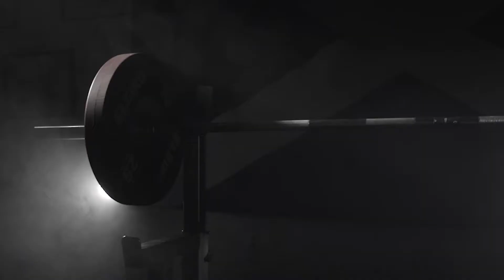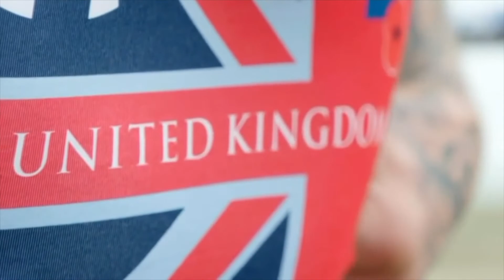Be Inspired with Micky Yule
A daily dose of inspiration to put things in perspective, with British Paralympic powerlifter Micky Yule